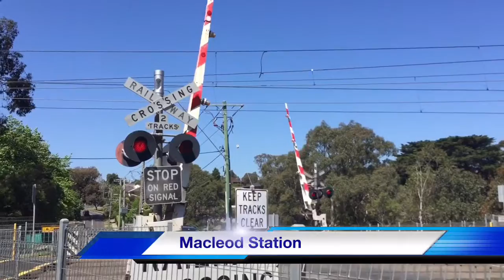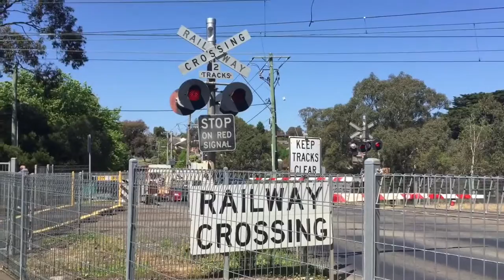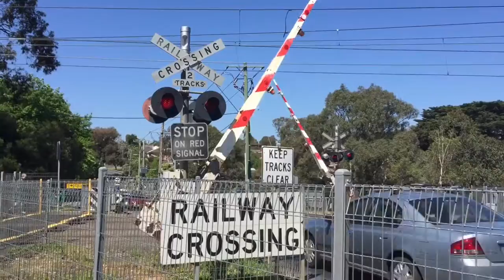Railway Crossings at Ivanhoe and Macleod